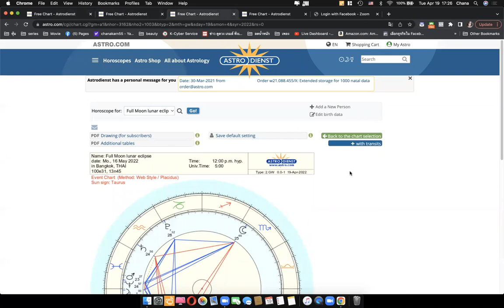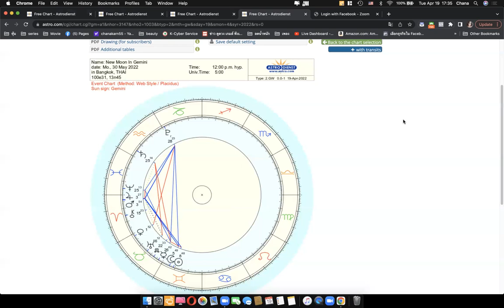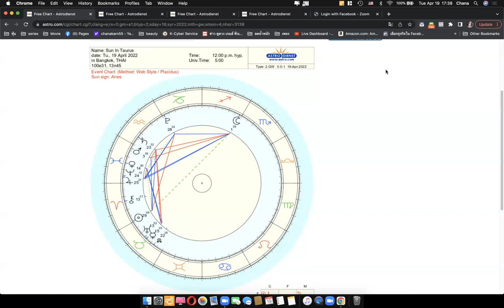ดูดวงโหราศาสตร์ตะวันตกราศีธนู เดือนพฤษภาคม มิถุนายน 2565